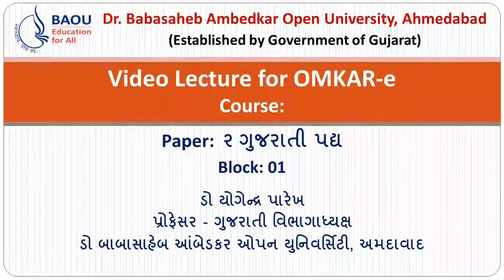PAPER GUJARATI PADYA BLOCK 1